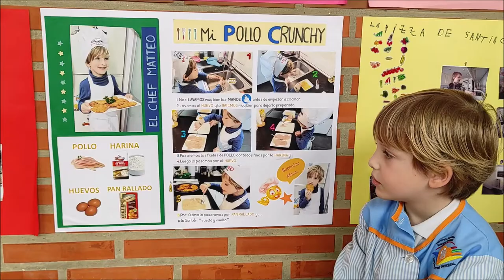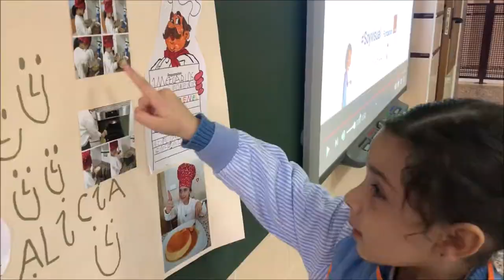alimentacionsaludable cocina proyecto infantil aprendizajesignificativo educación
Los niños de 2Infantil nos convertimos durante un trimestre en cocineros y cocineras, hemos aprendido un montón de recetas riquísimas y una serie de normas básicas para ser los mejores 'chefs' como lavarse las manos, usar un gorro para recogerse el pelo, probar la comida con una cuchara. ¡Nos ha encantado este proyecto!